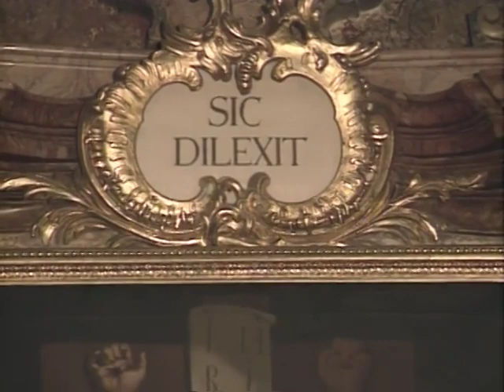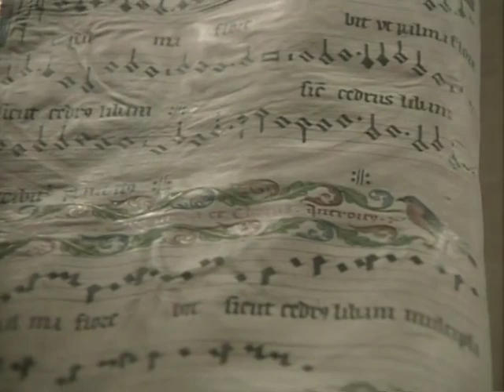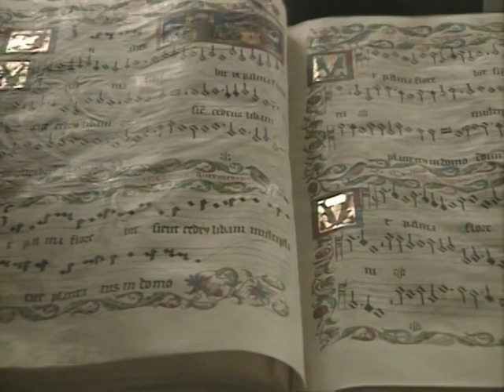ST. GALLEN MONASTERY, SWITZERLAND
9108 ST. GALLEN MONASTERY, SWITZERLAND  Diane Bish performs at the beautiful St. Gallen Monastery in Switzerland featuring scenes from the exquisite cathedral and a visit to the Abby Library, the oldest lending and research library in the world.  Music includes:  Karg-Elert "Now Thank We All Our God," Soler "Concerto in G Major," Drischner "Two Chorale Preludes," and Bish "Heavenly Sunlight."